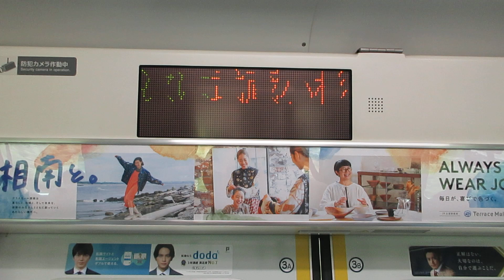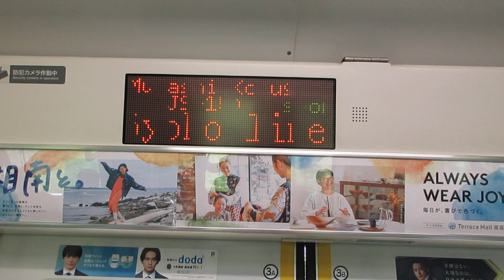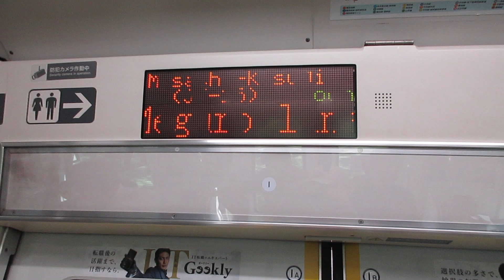【小田原～熊谷間快速運転、運転区間は小田原～高崎間】湘南新宿ライン高崎線直通特別快速高崎行きE233系3000番台E-52編成+E-01編成15両 武蔵小杉駅発車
E233系3000番台初期編成同士の特別快速に乗車！！